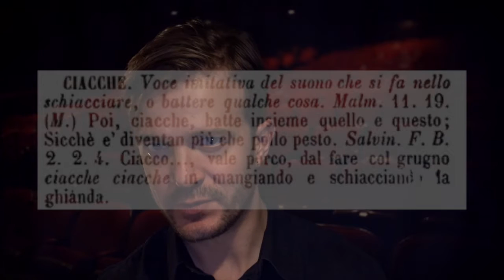C come CIAK